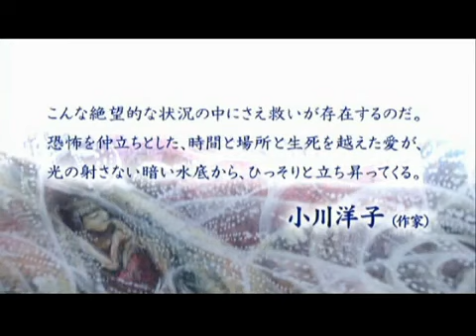NIGHTMARE DETECTIVE 2 (2008) HD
Trailer-Asian Horror (2008) JAPAN

Director:
Shinya Tsukamoto

 Writers:
Shinya Tsukamoto (screenplay), Hisakatsu Kuroki (screenplay)

Stars:
 Ryûhei Matsuda, Yui Miura and Wako Andô   Synopsis:Yukie and two of her girlfriends are being haunted by the ghost of a classmate, they once heavily bullied. When the other two die under mysterious circumstances, Yukie sees only one chance for herself. With the help of the Nightmare Detective (Ryuhei Matsuda) she hopes to escape her hopeless situation.